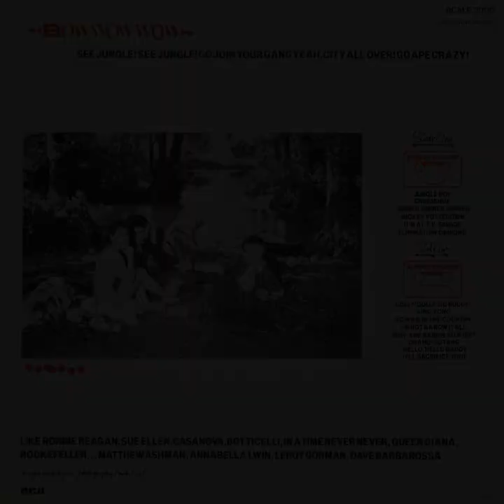BOW WOW WOW – See Jungle! Go Join Your Gang Yeah, City All Over! Go Ape Crazy! – 1981 – Full album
A
00:00 Jungle Boy
02:40 Chihuahua
06:48 Sinner, Sinner, Sinner
09:05 Mickey Put It Down
12:01 I Am A TV Savage
14:35 Elimination Dancing
B
17:39 Golly! Golly! Go Buddy!
20:13 King Kong
22:26 Go Wild In The Country
25:04 I Am Not A Know It All
27:51 Why Are Babies So Wise
30:39 Orang-Outang
33:17 Hello, Hello Daddy (I'll Sacrifice You)

LP, UK, RCA – RCALP 3000, 1981, Original cover